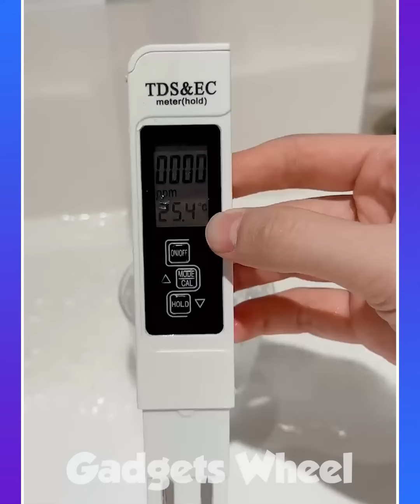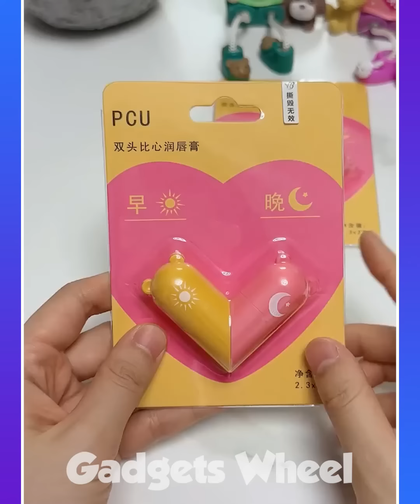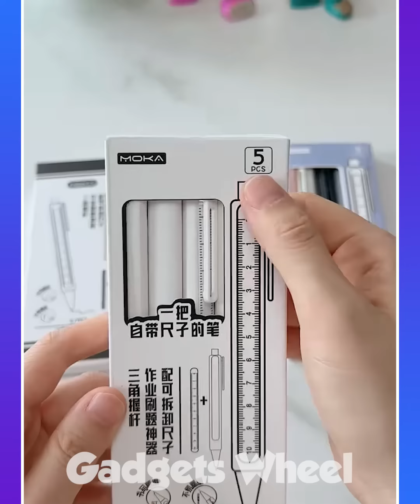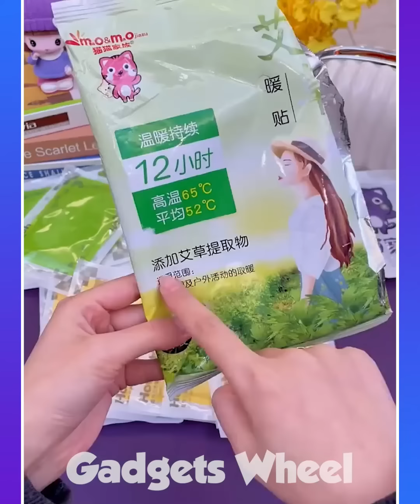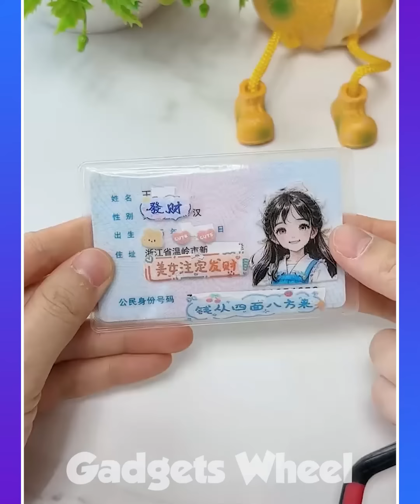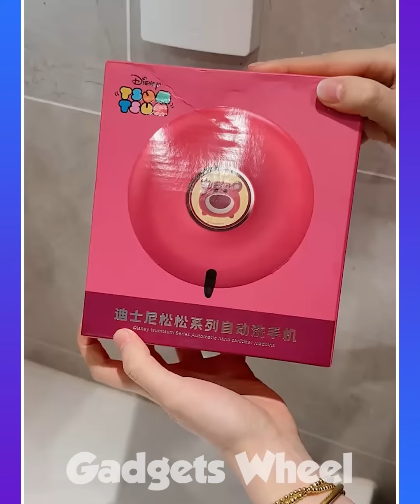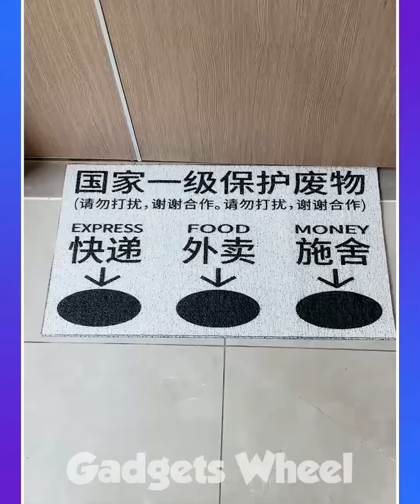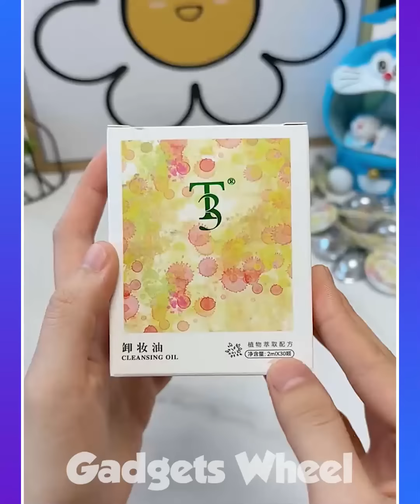🥰 Best Appliances & Kitchen Gadgets For Every Home #115 🏠Appliances, Makeup, Smart Inventions